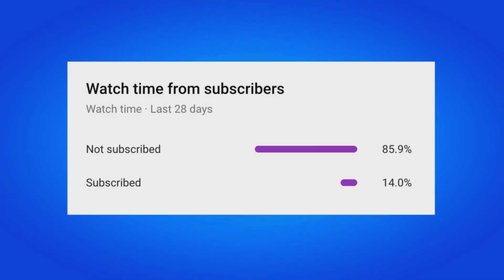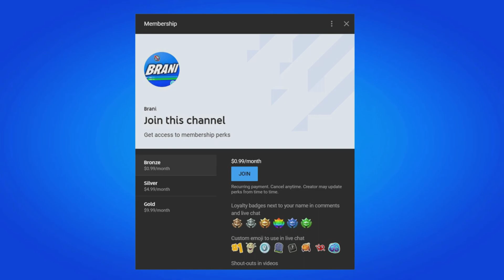HOW TO GET GUFF GRINGLE SKIN ON CONSOLE IN FORTNITE!